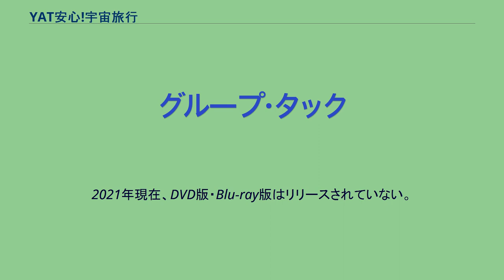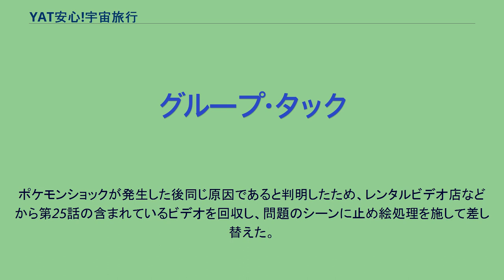YAT安心!宇宙旅行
グループ・タック
『YAT安心!宇宙旅行』（ヤットあんしん うちゅうりょこう）は、NHK教育テレビで1996年から1998年にかけて放送された日本のテレビアニメ作品、およびこれを原作とした漫画作品（2作品存在する）である。
NHKオリジナルアニメ第3作。
外宇宙に進出した人類は宇宙各地の惑星をリゾート地として開発、だれでも手軽に宇宙旅行ができる時代が訪れていた。
宇宙歴5808年、行方不明の父親を探すために小さな宇宙旅行会社「YAT」のツアーに参加した星渡ゴローは、ツアーの最中に誤って宇宙船を壊してしまう。
ゴローは宇宙船の弁済のためにYATの一員としてタダ働きをしながら、父親探しの旅をすることになる。
最初は涙あり笑いありのコミカルなギャグアニメとなっているが、物語が進むにつれて、桂の謎や次元トンネルにゴローの父親が関わっていることが判明していく。
特に42話以降は、今までの基本であった一話完結方式ではなく連続ストーリーアニメとなり、これまでの謎が明かされると共に、次から次へと起こる事件に立ち向かっていくYATメンバーとその仲間達の姿が描かれる。
この作品の裏にあったテーマは親子の愛情であり、ゴローとダイゴ、ヤマモトと桂、カネアとアンなど主要キャラの親子関係が物語の重要な部分に多く関わっていた。
マザー次元トンネルの暴走事故から半年、母星に帰った天上院桂が戻って来たことを聞いたYATのメンバーは急いでその宇宙船へ向かう。
しかし、感動の再会を果たしたのも束の間、激しい揺れに襲われ、気がついたときには見たことの無い宇宙に到着していた。
そこで、ノート博士と名乗る老人と、マロンと名乗る少女に出会う。
彼らは宇宙征服を企む組織「ガノン帝国」に能力を狙われていた。
そしてノート博士は帝国に捕らわれ、ヤマモト社長は敵の首領ガノンに洗脳されてその手先となり、リーダーを失ったゴローたちは自分たちの力だけで苦難の旅を続ける。
第一期と同様に一話完結のコミカルなギャグアニメで様々な惑星を訪れるという点は同じである。
今作は、悪の組織と戦うといったアクションシーンが主体の勧善懲悪のヒーローもののような話が多く、伏線をちりばめて多くの人間模様を描いた前作とは作品の方向性が異なっている。
親子愛がテーマだった第1期に対し、今作では親離れ、子離れをテーマとしている。
第2期の話数が、第1期の半分の全25話に留まっているが、当初の予定通りである。
原案者の西川伸司によりコミカライズ。
NHK出版より全6巻刊行。
続編として、『新YAT安心!宇宙旅行』（全3巻）および、番外編として過去編、未来編（各1巻）、および、総集編（1巻）が刊行されている（いずれもNHK出版。テレビコミックス）。
番外編・総集編にはアニメ版の設定資料やスタッフインタビューなども多数載っており、アニメ版の公式ファンブックともとれる構成である。
また、川本祐太郎により、エニックス月刊少年ギャグ王1997年1月号から9月号にて連載された作品も存在する。
ギャグ王コミックスとして全1巻。
宇宙歴5798年10月から1年間放送されたとされるテレビアニメ。
本編のセルフパロディであり、原案・原作の西川伸司の手によって設定だけが作られた。
漫画版「YAT安心!宇宙旅行スペシャル過去編」において、幼年期のゴローが「MOT」を見ているシーンが数コマ掲載されているだけであり、実際に公式のアニメや漫画作品が存在するわけではない。
発売元はいずれもソニー・ミュージックエンタテインメント。
現在は、全巻廃盤となっている。
現在は、トラベルパック・トラベルパック2ともに廃盤となっている。
2021年現在、DVD版・Blu-ray版はリリースされていない。
1997年3月29日に放送された第1期第25話「まぼろしのオヤジ!」を見た20人以上が身体に異常を訴えて病院に運ばれる事態が発生した。
この事故から約9か月後に起きる事になる『ポケットモンスター』でのポケモンショックと同じく、数秒間の点滅映像があったためと考えられる。
当初はNHK側でも原因が分からず、またポケモンに比べて被害者も少なかったため大きな騒ぎには至らなかった。
ポケモンショックが発生した後同じ原因であると判明したため、レンタルビデオ店などから第25話の含まれている...